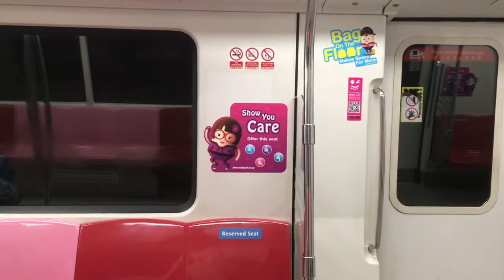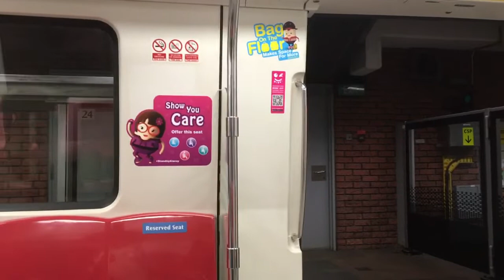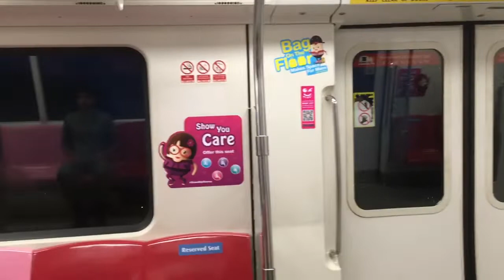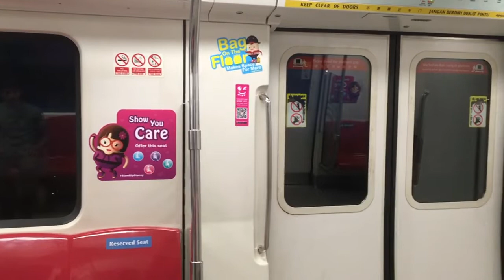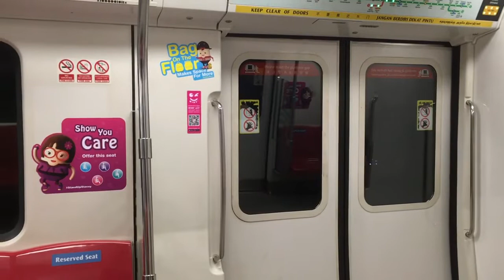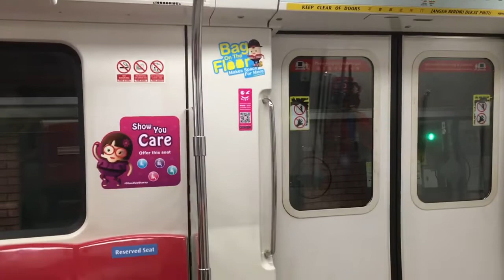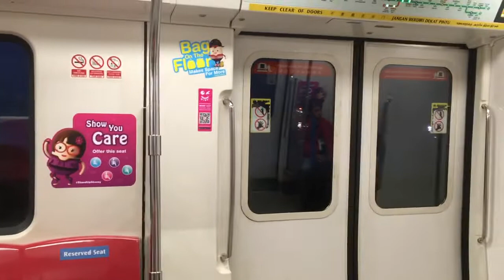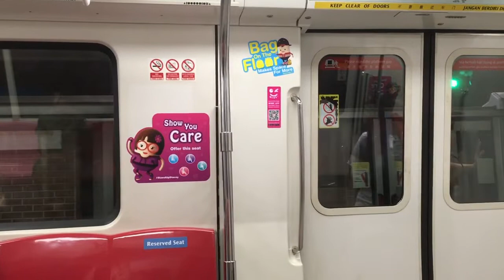SMRT Trains NSL Kawasaki & CSR Sifang C151A [523/524] from Choa Chu Kang to Woodlands (Southbound)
7 November 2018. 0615hrs-0627hrs. I got C151A once again, that’s the good thing what I loved, always East West Line. But so crowded sia.

The reason why I normally don’t take North South Line in the morning, but take when going back as initially North South Line breakdown easily, but as now turn reliable is a good thing, but my mum don’t allow me to take that section as it can breakdown anytime and plus longer journey.

Circle Line and Downtown Line are the preferred choice to go school in the morning as are more reliable, and more seats and less packed. So that’s why I only take North South Line in the afternoon.

Specifications:
Carriage: 3523